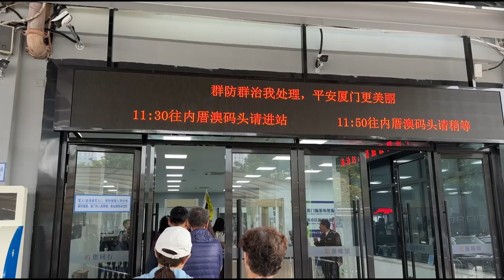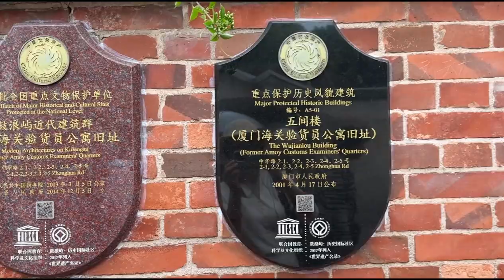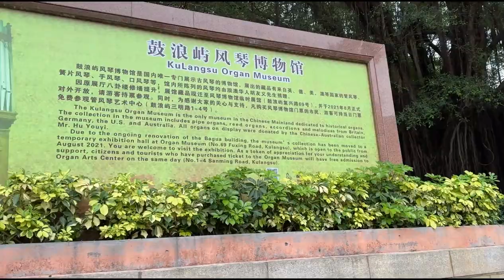鼓浪屿2小时游 Gulangyu 2 hours tour